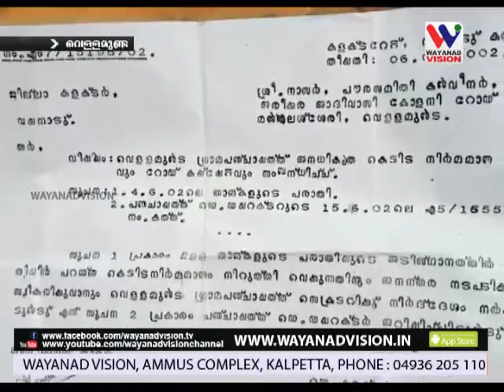18 വര്‍ഷമായി മുടങ്ങിക്കിടന്ന കെട്ടിട നിര്‍മ്മാണം വീണ്ടും തുടങ്ങിയതിനെതിരെ നാട്ടുകാര്‍.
18 വര്‍ഷമായി മുടങ്ങിക്കിടന്ന കെട്ടിട നിര്‍മ്മാണം വീണ്ടും തുടങ്ങിയതിനെതിരെ നാട്ടുകാര്‍.